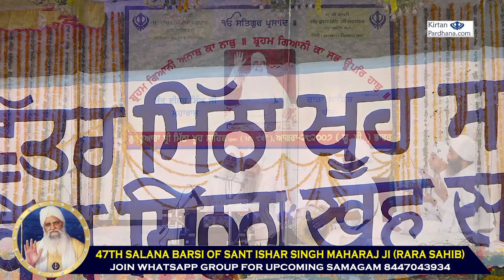Baba Paramjeet Singh Ji Kherdimuni Wale - 11 Sep 2022 Gurudwara Shree Mitha Khoo Sahib Agra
47th Salana Barsi of Sant Ishar Singh Maharaj Ji (Rara Sahib)
Plz Share It Also If You Like This Kirtan :)